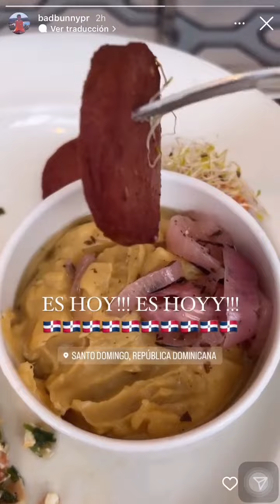Bad Bunny - Ya Esta En RD Su Primer Concierto (República Dominicana)